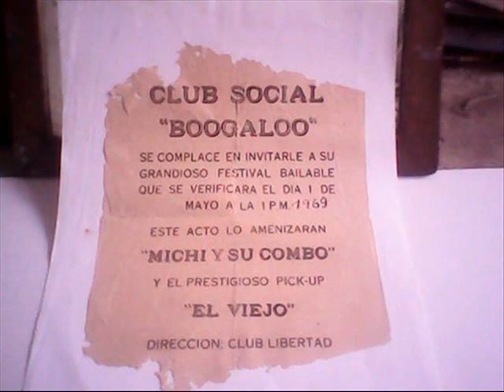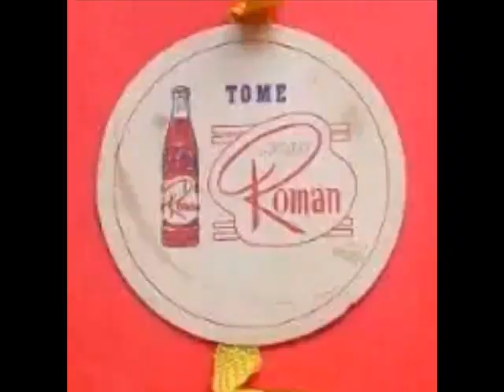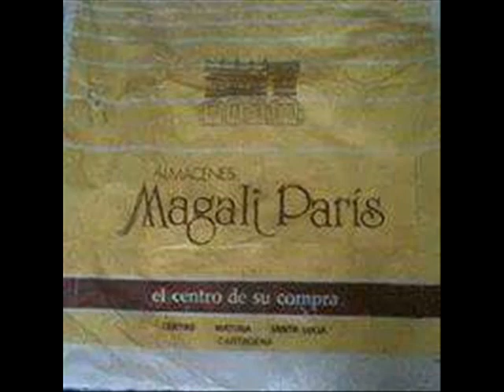RECUERDO DE BARRANQUILLA FROM JOE QUIJANO+CESTA ALL STAR SALSA B